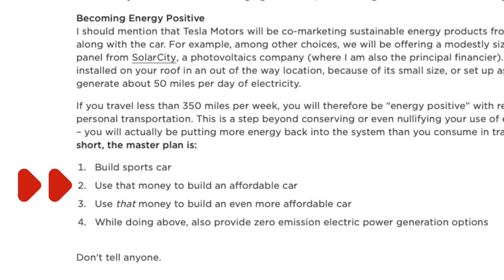Grok & the 3 Goals Elon Musk gave xAI in 2023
The Hitchhiker's Guide to the Galaxy

Table of Contents:
00:00 - Intro
00:18 - The Secret Meeting
01:00 - Elon Musk’s Childhood
01:37 - Masterplans
02:22 - Google & Deepmind
02:53 - OpenAI & Microsoft
03:20 - xAI
04:00 - xAI Goals
04:35 - The Future
05:04 - The Circle Closes